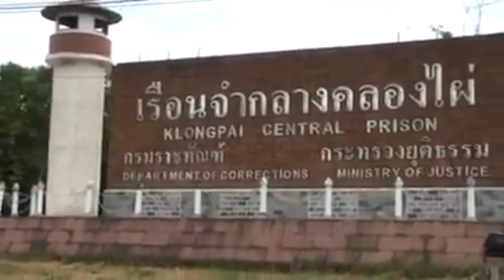Dave Leduc: Rise Of A Bareknuckle Champion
A look at Dave "The Nomad" Leduc's journey from winning a sponsorship at the 2016 Tiger Muay Thai Tryouts to becoming the undefeated Lethwei (Burmese bareknuckle boxing) open-weight champion of the world.
For your chance to take part in this year's Tiger Muay Thai Tryouts fill out the application form